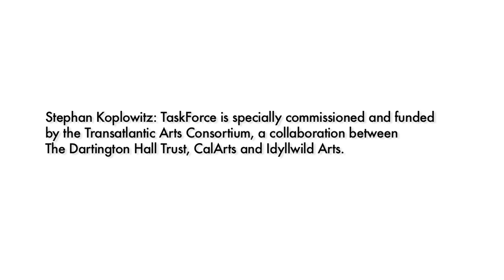Stephan Koplowitz: TaskForce UK 2009 Perf Excerpts-Smeaton's Tower (site-specific dance)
Stephan Koplowitz: TaskForce UK June, 2009
"Liquid Landscapes" (a series of water related site-specific performances)

Inspired by the design and location of Smeaton's Tower, and celebrating its 250th anniversary, TaskForce has collaborated with Ella Hulne in a performance to highlight the architecture and iconography of the tower and its identity with Plymouth. This performance features music by Hugh Nankivell.

videography: Gorav Kalyan
video editor: Mitchell Rose

TaskForce is a site-art dance touring company, established in 2008, that works on a project-to-project basis. Fluid in its conception TaskForce is made up of selected artists and performers drawn from the cultural landscape of its host city or region. It is a process oriented performance laboratory where artists are asked to draw inspiration from the architecture, history, culture and ecology of multiple sites within a single geographic area all connected by a common theme.

Working within an intensive time frame (three weeks of rehearsal + one week of performances) under the direction of veteran site-artist Stephan Koplowitz, each artist is given a different creative "task" to be explored and performed at the various sites. The content of each performance is made up of a combination of site-specific choreography, site-adaptive material and improvisational scores inspired by each performance site.

The core of TaskForce is an ensemble of eight highly trained dancers, a composer/performer and a documentary filmmaker. Supplementing the core are visual artists, film makers, singers, dancers, musicians all drawn from the area. Each are given a specific creative task that is site-specific and complements the overall conception for a given site.

Bringing together new partners and collaborating artists for each location, TaskForce builds creative networks that span the globe. Its current project Liquid Landscapes, is based on the theme of water which began in Los Angeles, California (2008) and  then travelled to Dartington/Plymouth in June 2009.